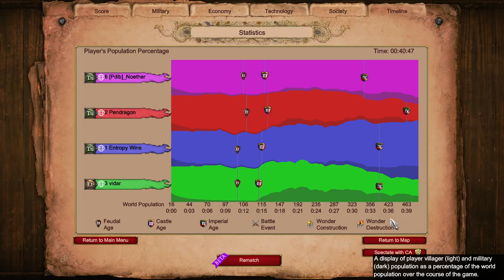Turkish Clownfest || Age of Empires 2